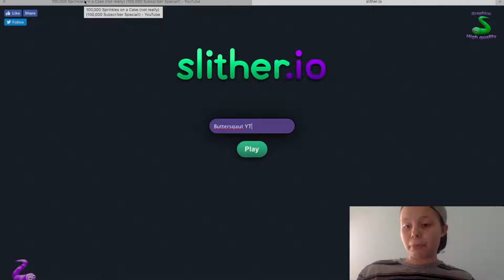slither io| "look at my friend"